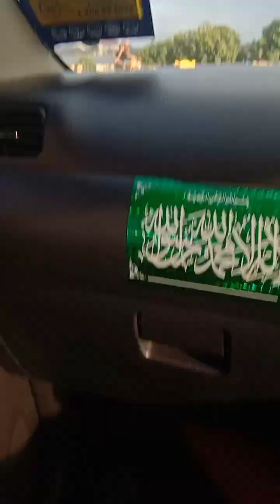JALAN² SORE BANDAR JOHOR BAHRU